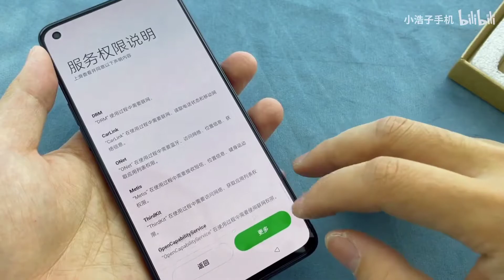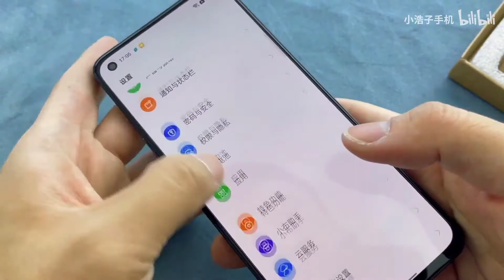OPPO Reno7 5G | Unboxing and First Impression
About:
The specs mentioned below are based on rumors.

The smartphone is integrated with a big screen of 6.55 inches AMOLED display while the screen density is 402 PPI. The resolution of the screen is 1080 x 2400 pixels and it is protected with Corning Gorilla Glass.

The smartphone supports Dual SIM (Nano-SIM, dual stand-by) and it runs on the Android 11 + ColorOS 11.X operating system. It is fueled with a non-removable Li-Po 4500 mAh battery + Fast charging 65W + Reverse charging + SuperVOOC 2.0.

The smartphone features a triple-camera on the rear side 50 MP (wide) + 8 MP (ultrawide) + 2 MP (depth). On the front, there is a single camera of 32 MP (wide). The phone is pack with 8 GB and 12 GB RAM with 128 GB and 256 GB internal storage options.

Oppo Reno7 5G includes sensors such as Fingerprint (under display, optical), accelerometer, gyro, proximity, compass, and color spectrum. It is powered by MediaTek Dimensity 920 5G Octa-core and the GPU is Mali-G68 MC4.